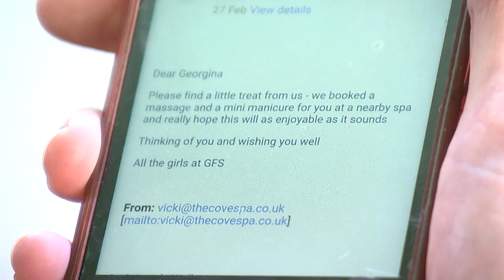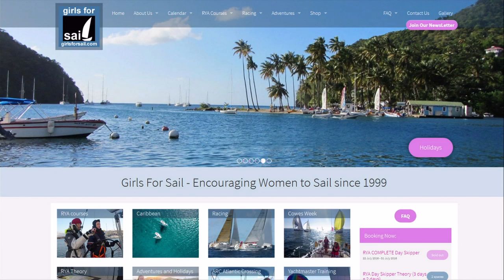Woman raped on holiday offered manicure as compensation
Georgina Mortimer chose an all-woman company to teach her to sail in the Caribbean but suffered a terrible ordeal. Report by Sarah Duffy.